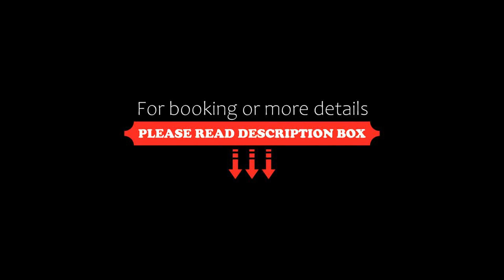Hotel Portoalegre, Coveñas, Colombia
About Property:
Boasting a beachfront location, Hotel Portoalegre offers accommodation in Coveñas. The property features a swimming pool and direct access to the beach. Free parking next to the property and free WiFi in common areas are available.
Decorated in navy-blue hues, rooms at Portoalegre feature air conditioning, a flat-screen TV with cable channels, a mini refrigerator, a microwave and private bathrooms. All of them have large windows. Bed linen and towels are provided.
Guest scan relax on the swimmi...
Property Type: Hotel
Address: Primera Ensenada Sector Puntepiedra, 706050 Coveñas, Colombia
Searching For
1. Hotel Portoalegre - Coveñas - Colombia
2. Hotel Portoalegre - Coveñas - Colombia Address
3. Hotel Portoalegre - Coveñas - Colombia Rooms
4. Hotel Portoalegre - Coveñas - Colombia Amenities
5. Hotel Portoalegre - Coveñas - Colombia Offers and Deals
Audio Credit:
Track Title: Blank Slate
Artist: VYEN